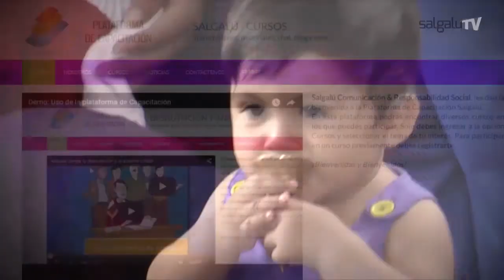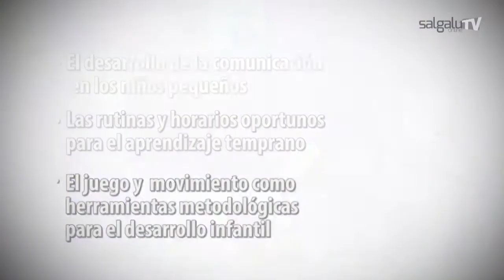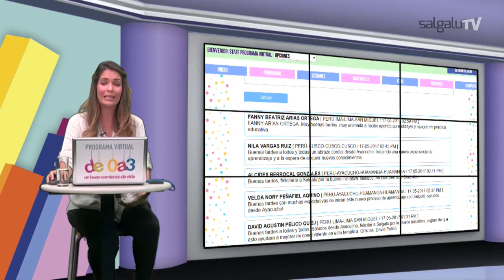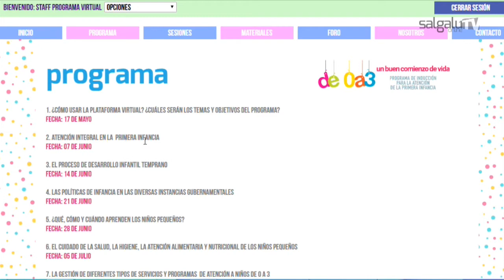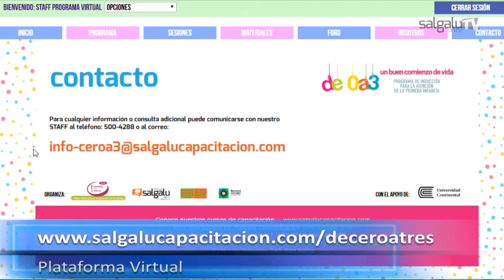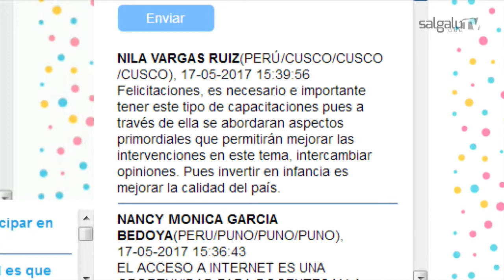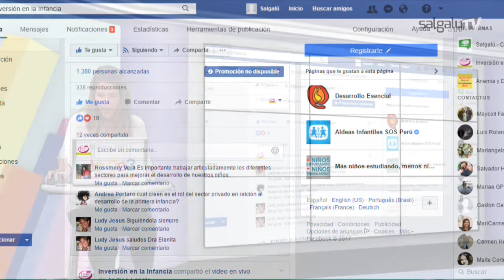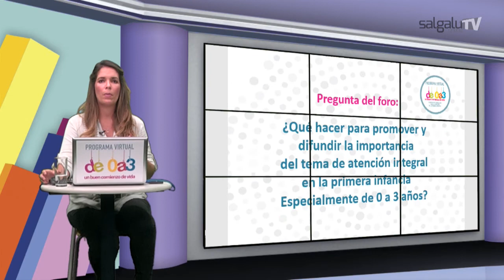¿Cómo usar la plataforma virtual?¿Cúales son los temas y objetivos del programa?